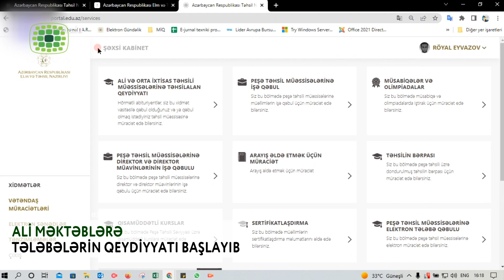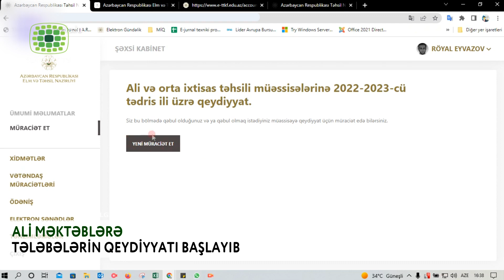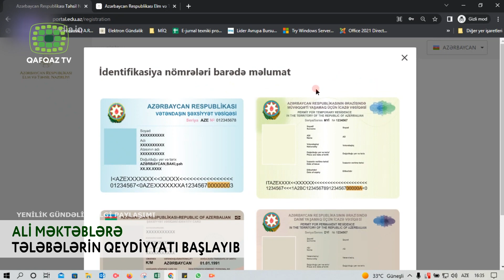ALİ MƏKTƏBLƏRƏ TƏLƏBƏLƏRİN QEYDİYYATI BAŞLADI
Tələbə adı qazanmaq hər bir abituryentin arzudur. İlk dəfə parta arxasında əyləşib yazıb oxumağı örənən gündən hər bir şagirdə çevrəsindən eşitdiyi: “gün o gün olsun, ali məktəbə qəbul olasan” ifadəsi sanki yaşam biçiminə çevrilir. Orta məktəbi uğurla bitirib, sevdiyi ixtisasın sirlərinə yiyələnmək üçün tələbə adı qazanmaq.
Artıq 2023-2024-cü tədris ili üçün aqli məktəblərə qəbul imtahanları və ixtisas seçimləri həyacanı geridə qalıb. Ali təhsil müəssisələrinin müsabiqəsində 70301 nəfər iştirak edib. Onlardan 51941 nəfəri  ali təhsil müəssisələrinə qəbul olunub. Tələbə adı qazanan  24594  nəfər dövlət sifarişi əsasında, 27347  nəfər isə ödənişli əsaslarla təhsil almaq hüququ əldə edib.
İndi isə tələbə adı qazanan gənclərin önündə 5 sentyabr saat 11:00-dan 14 sentyabr  saat 18:00-dək portal.edu.az platformasında qeydiyyatdan keçmək qalır. Qeydiyyatdan keçdikdən sonra  yaradılmış kabinetə daxil olub göstərilən xidmətlər sırasında “Ali və orta ixtisas təhsili müəssisələrinə təhsilalan qeydiyyatı” xidmətini seçməlidi.
ADPU Quba filalının direktor köməkçisi Mürvət Əliyev portal.edu.az platformasında qeydiyyatdan keçdikdən sonra artıq dərslər başlayanda ali təhsil ocaqlarında hansı sənədlərin tələb ediləcəyini açıqladı
Onu da xatırladaq ki, müəyyən olunmuş müddətdə qeydiyyatdan keçməmək abituriyentin müvafiq ixtisasa yerləşdirilmədən imtina etməsi kimi qiymətləndiriləcək və onun qəbul haqqında əmri ali məktəbə göndərilməyəcək.